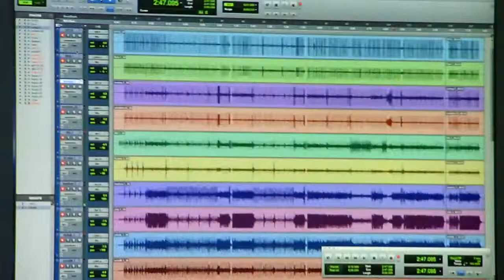Dane's got a disease.AVI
Random videos from a demo recording session in Austin, TX.